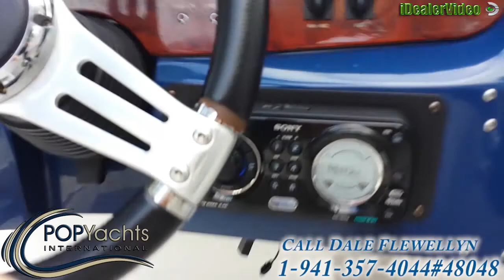[UNAVAILABLE] Used 2009 Four Winns F244 Frenzy in Niceville, Florida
2006 Hurricane 232 GS in Indian Harbor Beach, Florida - $25,800

2006 Ebbtide 2400 FC in Lexington, South Carolina - $25,000

2009 Monterey 254 FS in Webster, New York - $45,000

2008 Ebbtide 2500 SS SC in Apache Junction, Arizona - $32,888

2008 Sea Ray 240 Sundeck in Cornelius, North Carolina - $44,900

2007 Four Winns 258 Vista in Renton, Washington - $56,650

2008 Four Winns 240 Horizon in King, North Carolina - $47,000

2009 Four Winns H240 Bowrider in Niceville, Florida - $33,500